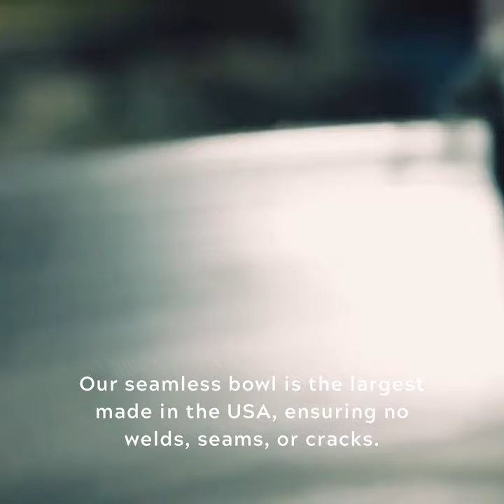Top 5 Reasons to own an Arteflame Flat Top Grill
Here are the top 5 reasons people want to own an Arteflame Flat Top Grill.  Follow this link for more information;

Elevate the art of outdoor cooking with the sleek, contemporary look and outstanding functionality of the Arteflame 40" flat top griddle grill. Building a wood or charcoal fire in the center of the grill, the flat cook top heats from the center out. This heat pattern results in higher cooking temperatures closer in as compared to the outer edges so a variety of foods can be cooked at various temperatures all at the same time. When not in use as a grill, Arteflame can also be enjoyed as a fire bowl with the cooktop on or off, providing warmth and a social and serene ambiance.

The Arteflame Euro 40" flat top griddle grill is a one of a kind grilling experience. The flat top griddle grill cooktop is made of 1/2" carbon steel and the spun bowl is a high grade of US CORTEN steel or "weathering" steel. The base is also crafted of 5 pieces of 3/8" CORTEN steel and easily pieces together with no tools needed. The Arteflame is designed with "Classic" lines and unsurpassed functionality.

All Arteflame Classic flat top griddle grills have the accessory ring under the cooktop so that the optional sizzle grate can be dropped in and lay flush with the cooktop.

Specifications
• Large stainless steel footer makes it ideal for placement on soft surfaces
• Uses both wood and / or charcoal
• Removable cooktop is laser cut from 1/2" steel•
• Removable center grill grate
• Can be used as a fire bowl with or without the flat top griddle grill cooktop
• Cooktop "lift and remove" tool included
• Fire bowl is spun from a single piece of corten steel without seams or welds
• Virtually maintenance-free: all residue can be scraped into the fire
• After cook top cools, wipe clean with a cloth or paper towel and food safe oil
• Can be left outside year-round; base develops a beautiful, maintenance free patina over time
• Includes seasoning puck for seasoning of flat top griddle grill cooktop
• Designed and Made in the USA using US steel
• DIMENSIONS: 40" Wide x 38" High, 365lbs. (102cm x 97cm, 166Kg)
• Reference Grill Size with 5 foot 10 Male
• Arteflame Grills are all steel making them quite heavy. Complete product pallets can weigh over 500lbs.! Because of this, there are some UPS freight charges calculated before check-out.

100% Made in the USA